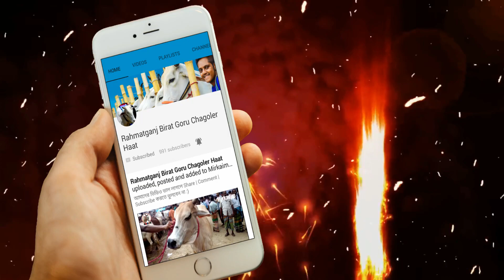Raja Bahadur The Cow | ZinZira Bazar Cow Haat | RBGCH | 2018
3) Our Inatagram Account (Follow now) :
rahmatganj_bgch